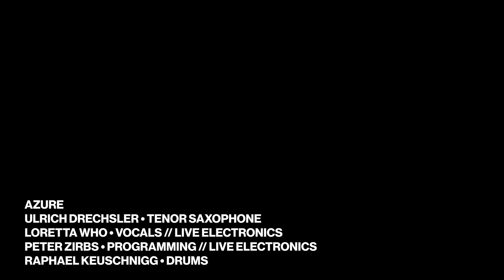THE DAYS OF LIMINAL ZONE // THE AZURE COLORED DAY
Café Drechsler
Ulrich Drechsler • tenor saxophone // Oliver Steger • double bass // Alex Deutsch • drums

AZURE
Ulrich Drechsler • tenor saxophone // Loretta Who • vocals & live electronics // Peter Zirbs • programming & live electronics // Raphael Keuschnigg • drums

filmed & recorded on the 11th of January 2020 during THE DAYS OF LIMINAL ZONE at the Porgy & Bess, Vienna // video by Marc Jarabe